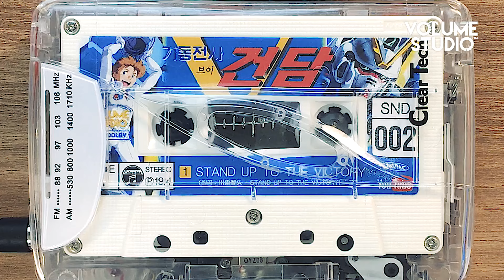(커버) Stand Up To The Victory - 기동전사 V건담 1기 OP / 우리말 Full Ver. / 머루(VOLUME STUDIO)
iPad Mini
Garageband
Cubase LE